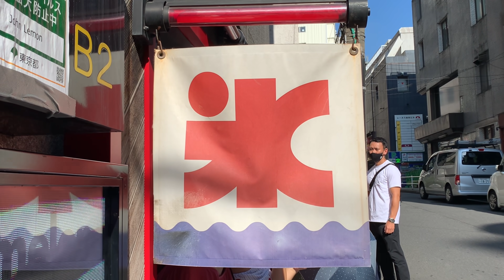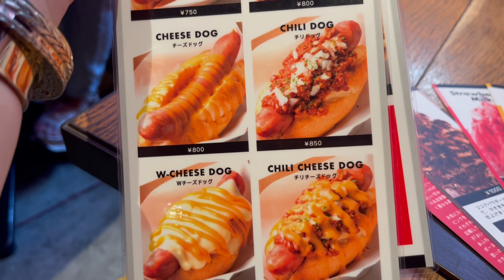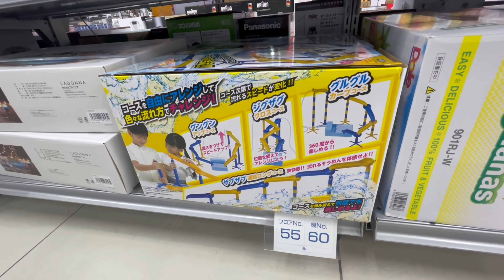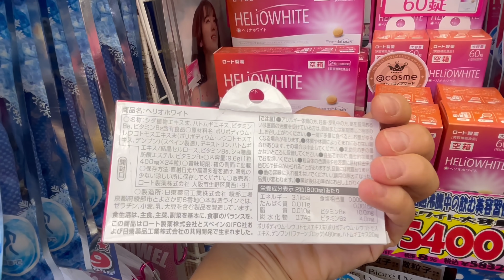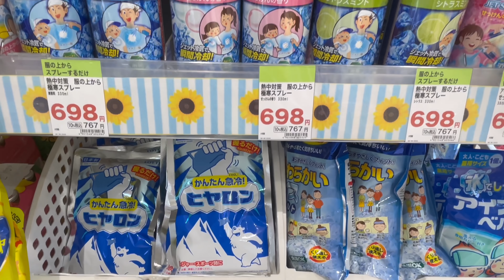Токио. Японская жара. Уличная мода. Летнее меню и защита от солнца по-японски.